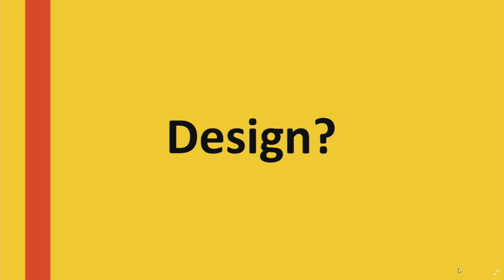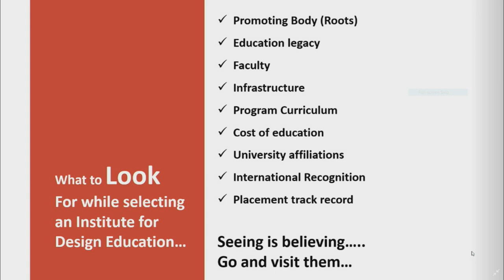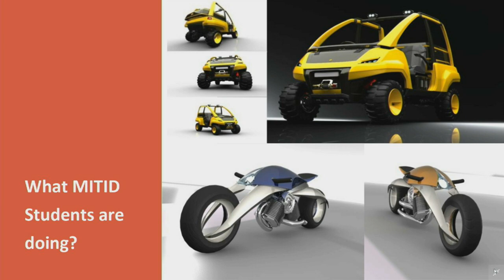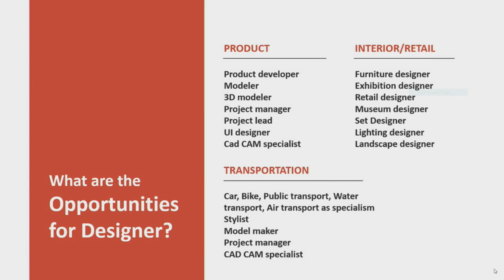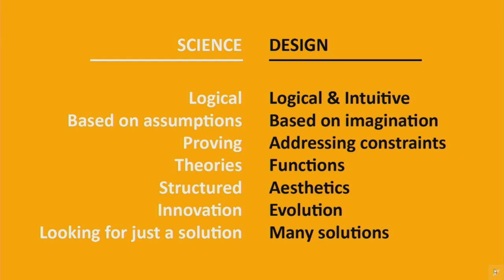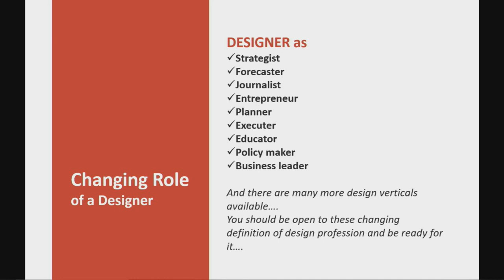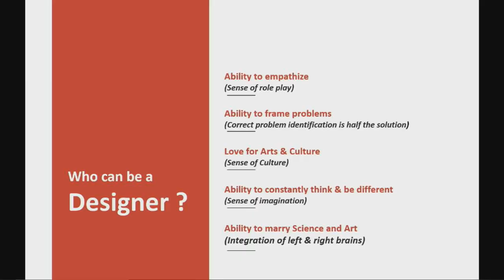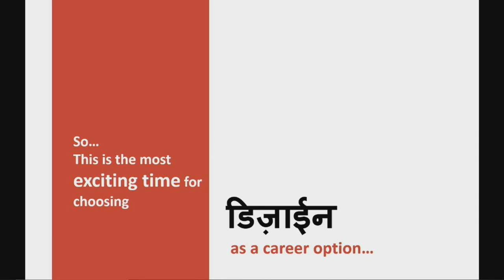MIT ID WEBINAR ON DESIGN MYTHS & OPPORTUNITIES